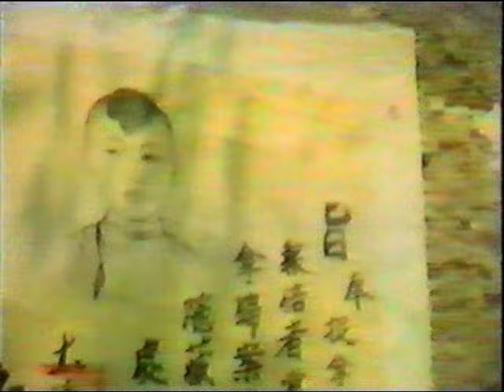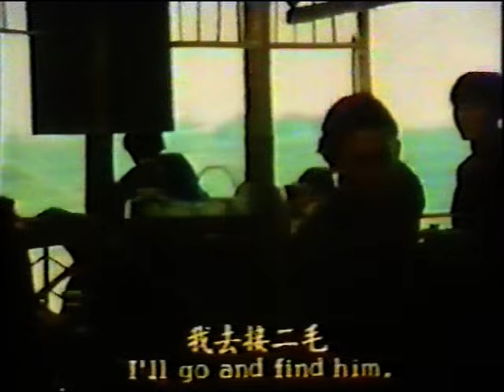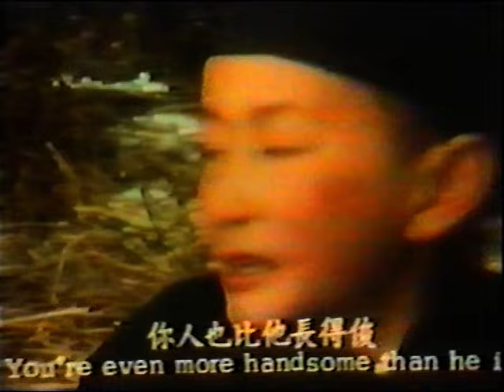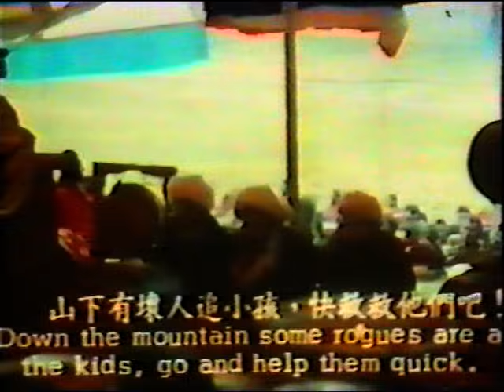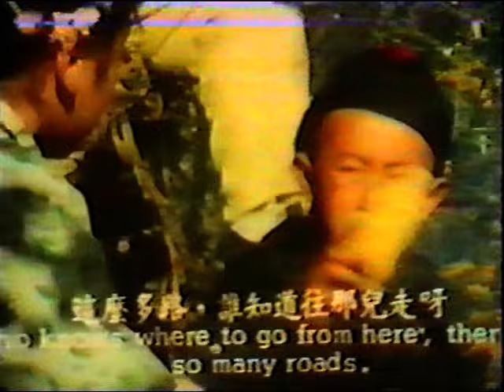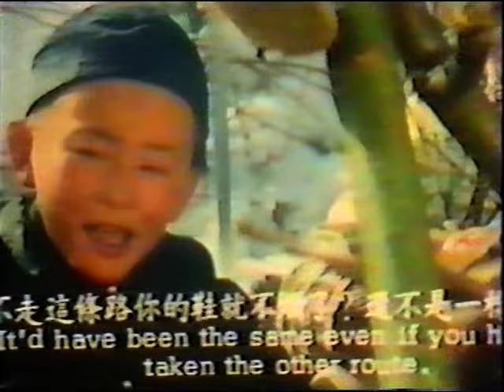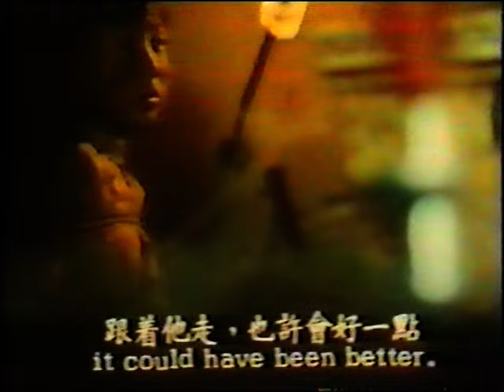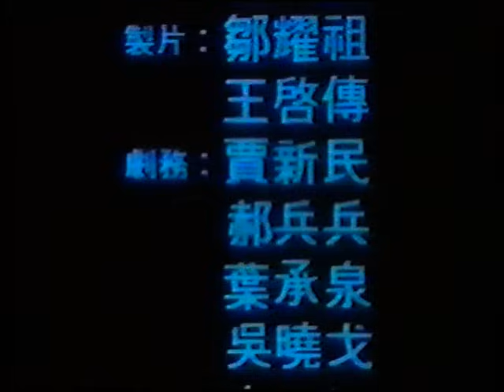Wu Tang Collection - Young Heroes - ENGLISH Subtitled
Director: T.F. Mou
Cast: Kok Yung, Cheung Yung, Chang Hsiao-Yen, Chui Mei-Ling, Woo Yik-Lam

The film opens in a 19th century river town under lock-down by government troops. Word has reached the emperor that a band of rebels have hidden their families, including the leader’s son Ermao, in the town. Rebel supporters are spiriting the children to a boat that will take them to safety. But an ambush waits at the river. Five top assassins have been sent by the emperor to eliminate the kids. When the trap is sprung, three of the kids take off overland with Ermao in a desperate race for safety. A local boy joins them. His name is Big Man. He’s only ten or so, but he has a wife – an adult woman, an ace martial artist, in a marriage arranged by his family. Big Man is running away from his wife, and prefers risking the assassins to staying home with his spouse.